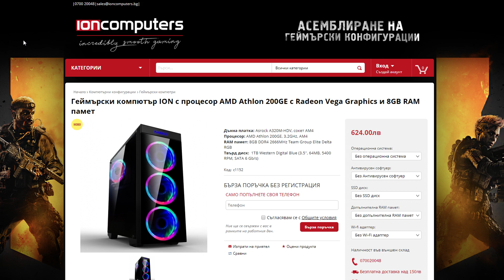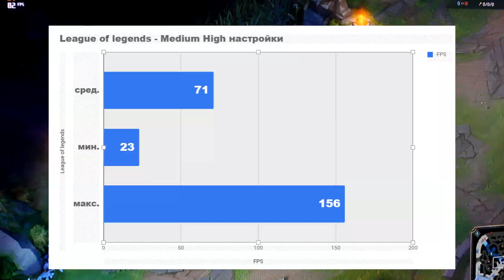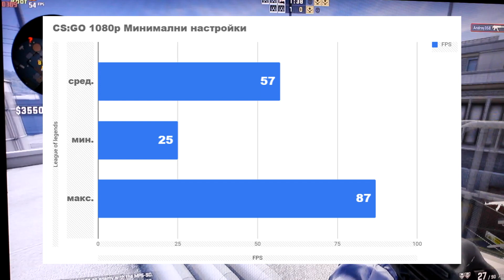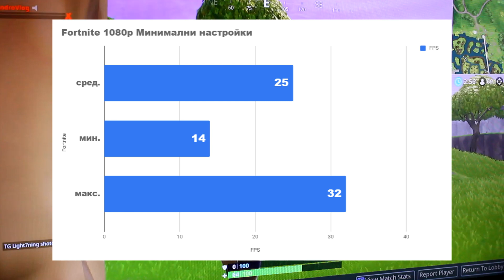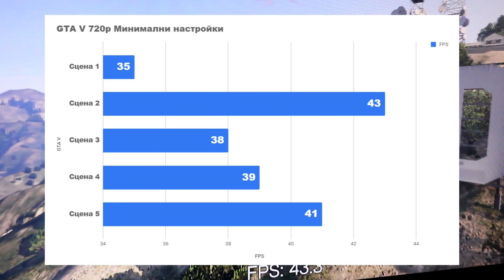Гейминг с графиката на Athlon 200GE | Конфигурация за 600лв.